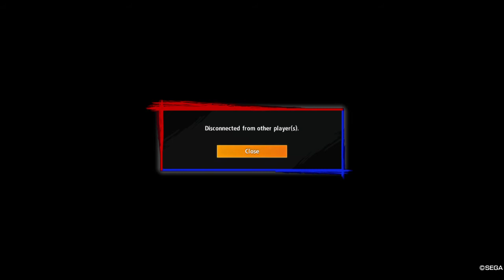I don't think Sega likes me...